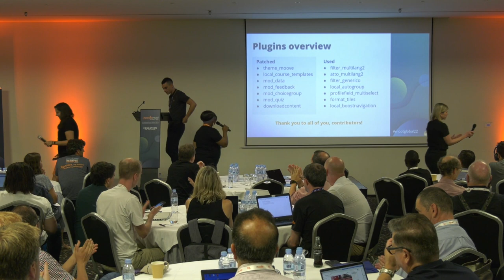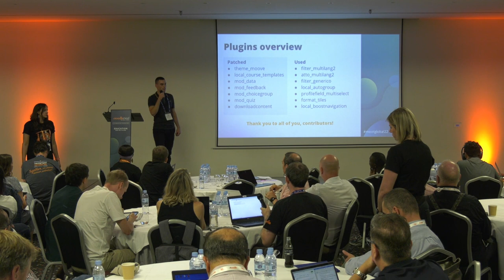Turning Moodle into a self-paced assistant tool for HCD projects | MoodleMoot Global 2022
Turning Moodle into a self-paced assistant tool for Human-Centered Design (HCD) projects.
Kepa Urzelai Vicente
MoodleMoot Global 2022
27-29 September | Barcelona, Spain